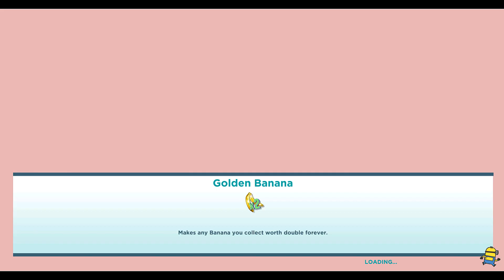Despicable Me Minion Singer GOLDEN costume level 63 gameplay android ios